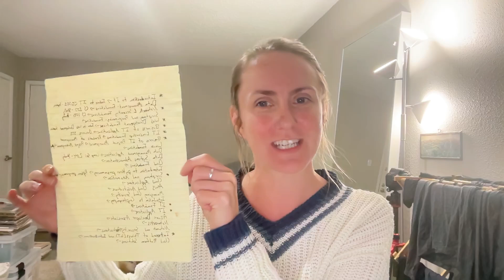Transferring Credits to WGU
My experience transferring credits to WGU for their B.S. in Cloud Computing program. Hope this is helpful! If anyone is interested in a more detailed video lmk and I'll put one together.